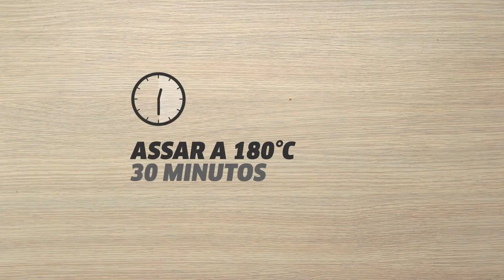Bolo de chocolate com desenho de coração l Receita de bolo l VIX Hummm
Aprenda a fazer uma receita de bolo de chocolate de coração para presentear aquela pessoa que você ama muito!

para receber notificações de novos vídeos.